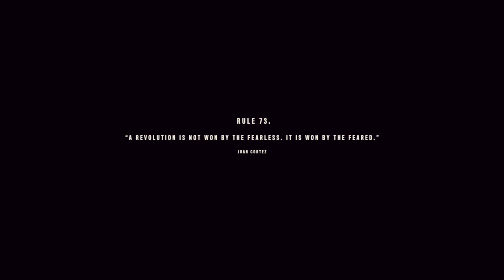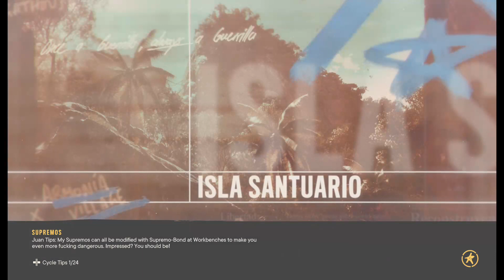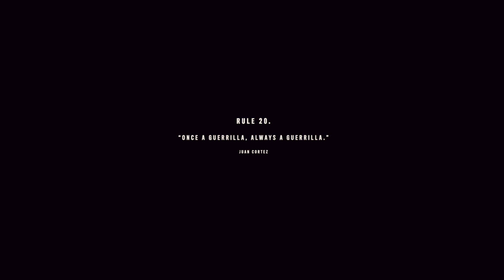Far Cry 6 Ep. 3